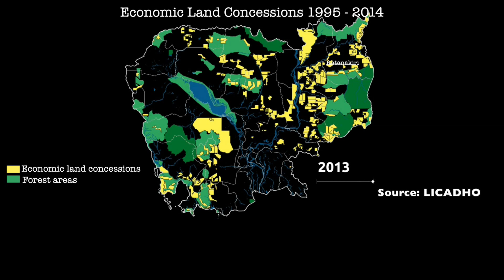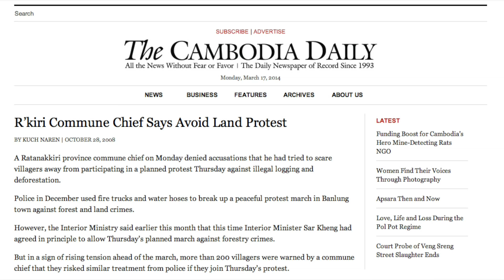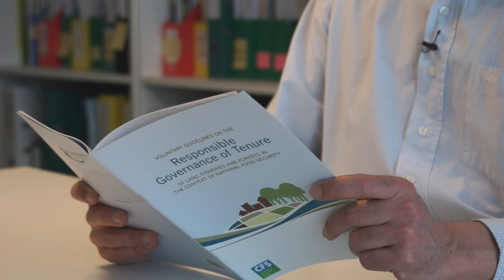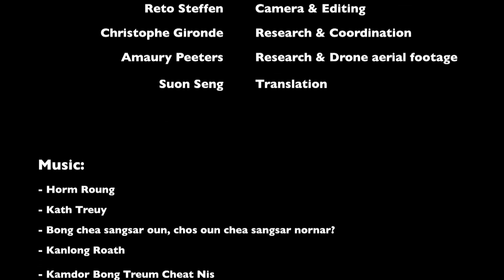Rubber in a Rice Bowl - Full documentary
This reportage addresses the topic of the current rubber boom and how it affects livelihoods and food security through the voices of the local population. It further raises the question as to how the local community takes part in the process of the agrarian transition driven by large scale rubber companies and to what extent they can benefit from the transformation.

“Rubber in a Rice Bowl” tells the story of Cambodian farmers in a time of rapid change.

Directors: Helena Ziherl, Reto Steffen, Christophe Gironde
Editors: Reto Steffen, Helena Ziherl
Research: Christophe Gironde, Amaury Peeters
Interviews: Helena Ziherl
Camera: Reto Steffen
Drone aerial footage: Amaury Peeters